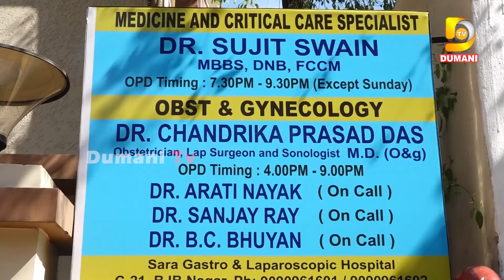ମାନବ ବିହୀନ ହେବ ଦେଶର ସୁରକ୍ଷା ବ୍ୟବସ୍ଥା